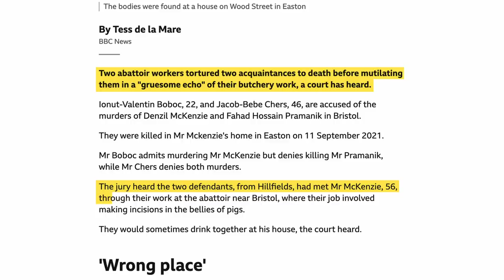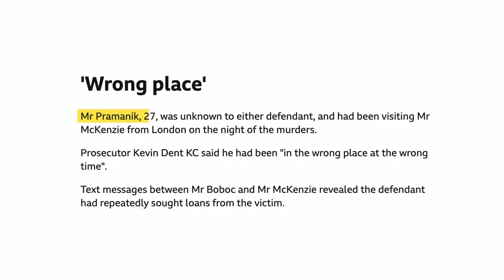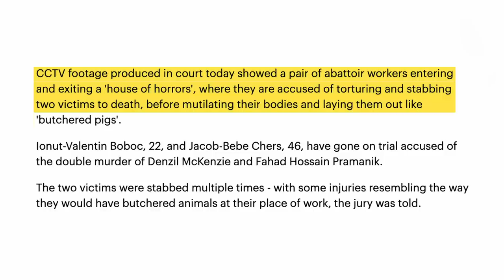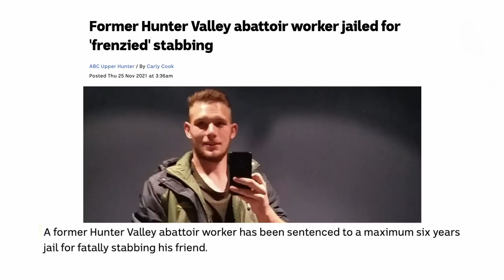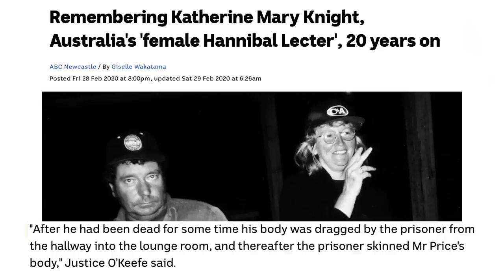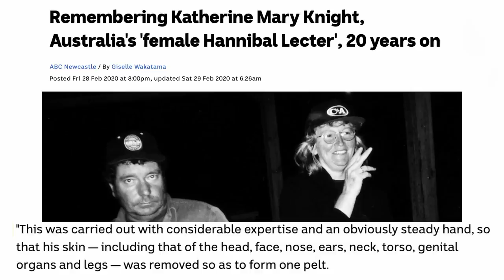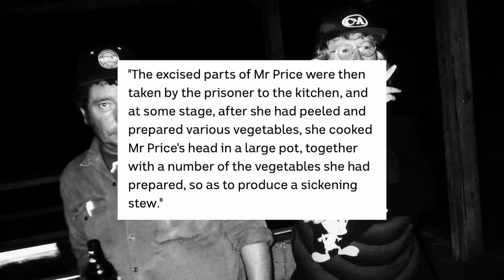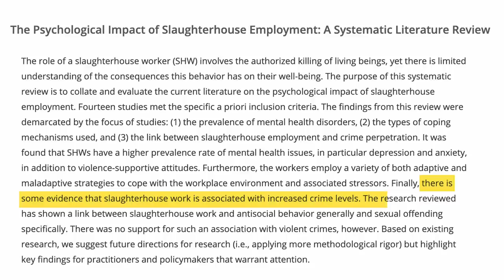A tragedy has occurred…this affects all of us